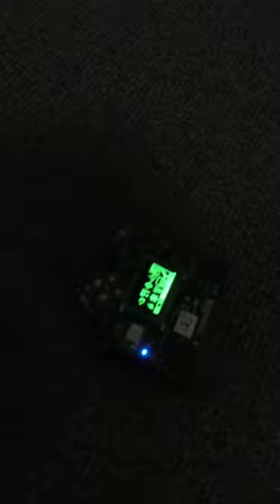December 6, 2016